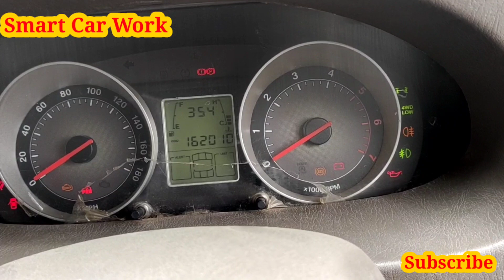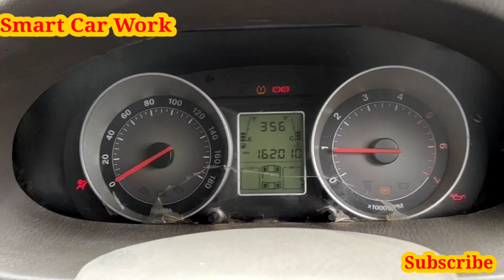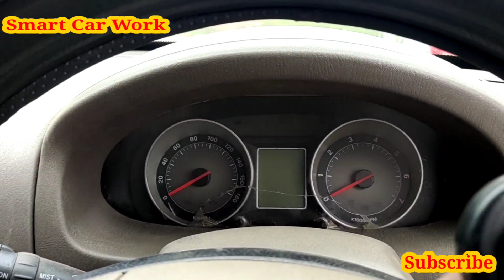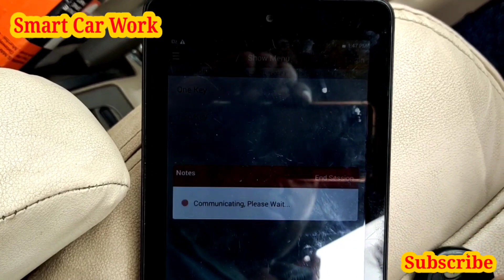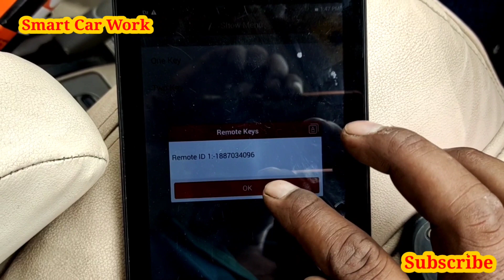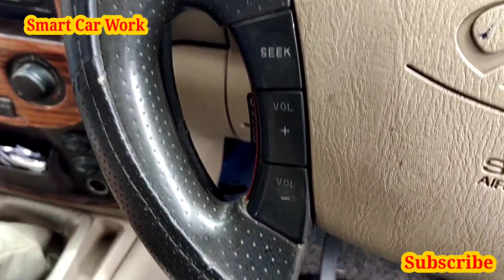Mahindra Scorpio m howk BCM replace | Mahindra Scorpio mhowk programming | Scorpio new bcm installa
दोस्तो आज आप लोगो के साथ  इस वीडियो मेMahindra Scorpio m howk BCM replace | Mahindra Scorpio mhowk programming | Scorpio new bcm installa  के बारे मे पूरी जानकारी दी जायेगी
 साथ ही साथ और भी बहुत सी Basic
जानकारी आप लोगो तक पहुचाई जा रही है। इसलिए आप लोगो से अनुरोध है की इस वीडियो को जयादा से जयादा लोगो तक शेयर करे ताकि जिस किसी को भी इसकी जरूरत हो या जो भी इस समस्या से परेशान हो वहा तक वीडियो पहुँच सके।